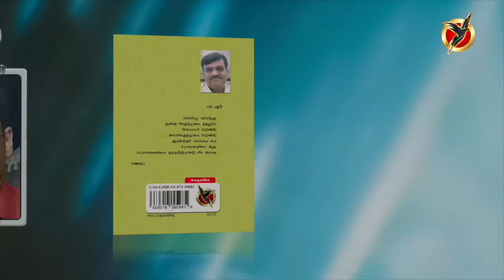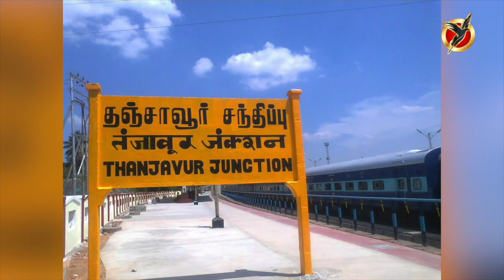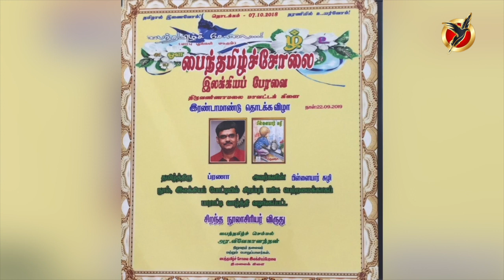படைப்பு சங்கமம் 2023 | நூல் வெளியீடு | பியானோ கட்டைகளின் மீது நடக்கும் பறவை | ப்ரணா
படைப்பு சங்கமம்  | PADAIPPU SANGAMAM 2023